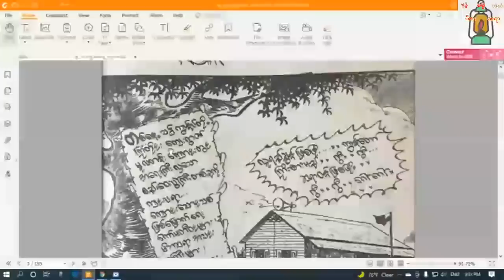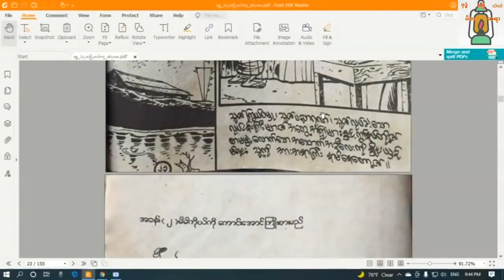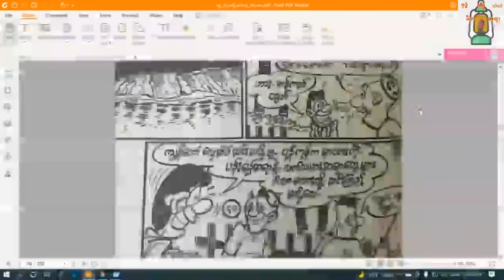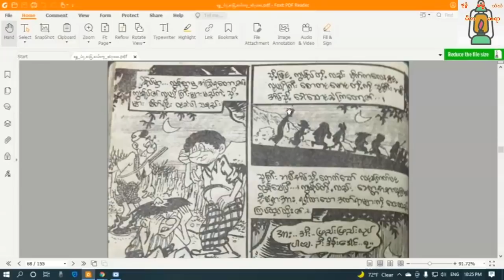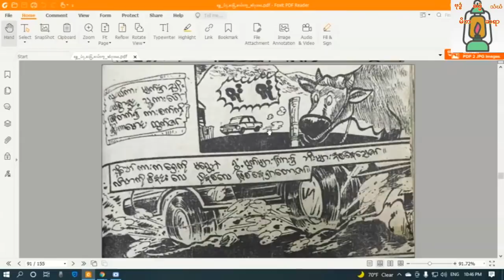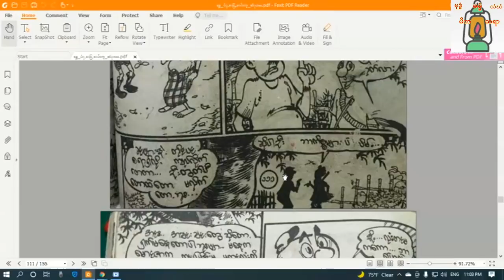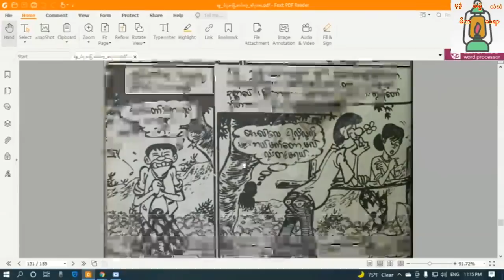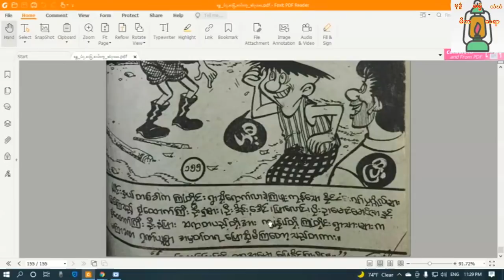ကျွနု်ပ် နှင့် ရန်ပုံ‌ေငွပျောက်ဆုံးမူ ----- အစဆုံး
နေ့စဥ်ထူးဆန်းထွေလာများမှတ်သားစရာများအသံစာအုပ်များကိုတင်ပေးသွားပါမည်
ကျွန်တော်စာဖတ်ရဝါသနာပါလို့စာအုပ်လေးတွေကိုအသံသွင်းပြီးတင်နေခြင်းဖြစ်ပါတယ်မူရင်းစာရေးဆရာတွေရဲ့စာများကိုဖတ်ရလွယ်အောင်အနည်းငယ်ပြင်ဖတ်သည်ကလွဲ၍မည်သည့်စာအုပ်ကိုမှမူရင်းရည်ရွယ်ချက်ပျက်အောင်မလုပ်ဆောင်ခဲ့ပါ နေ့စဥ်ထူးဆန်းထွေလာများမှတ်သားစရာများအသံစာအုပ်များကိုတင်ပေးသွားပါမည်
ကျွန်တော်စာဖတ်ရဝါသနာပါလို့စာအုပ်လေးတွေကိုအသံသွင်းပြီးတင်နေခြင်းဖြစ်ပါတယ်မူရင်းစာရေးဆရာတွေရဲ့စာများကိုဖတ်ရလွယ်အောင်အနည်းငယ်ပြင်ဖတ်သည်ကလွဲ၍မည်သည့်စာအုပ်ကိုမှမူရင်းရည်ရွယ်ချက်ပျက်အောင်မလုပ်ဆောင်ခဲ့ပါ